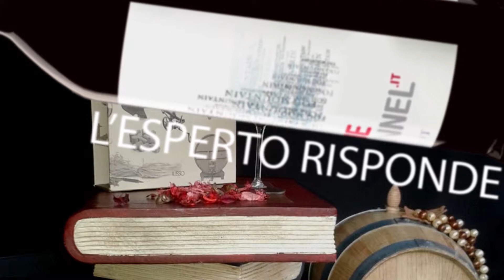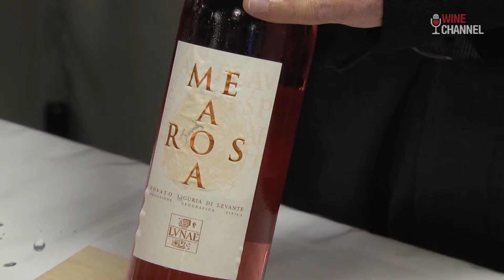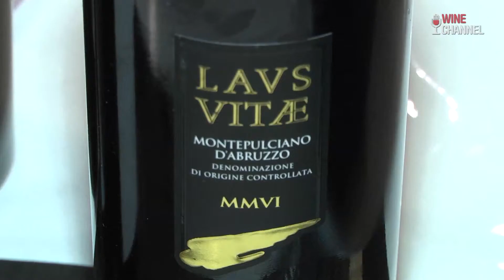Wine Law - La classificazione dei vini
Con il nostro esperto Antonio Rossi andiamo ad approfondire la classificazione dei vini.